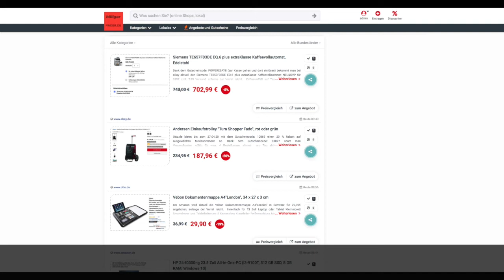Schnäppchen/Billiger des Tages 21.04.20 - Andersen Einkaufstrolley "Tura Shopper Fado"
Heute ist Schnäppchen/Billiger des Tages - Andersen Einkaufstrolley "Tura Shopper Fado".